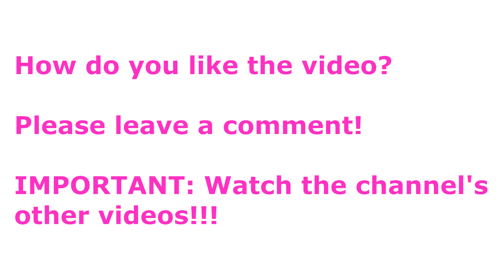Must-Have Black Outfit Ideas // Trend!